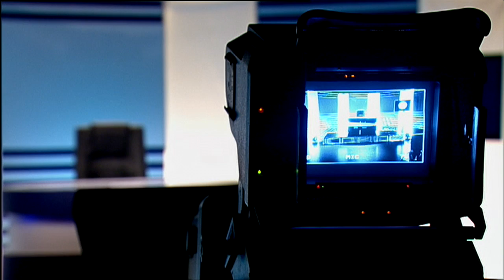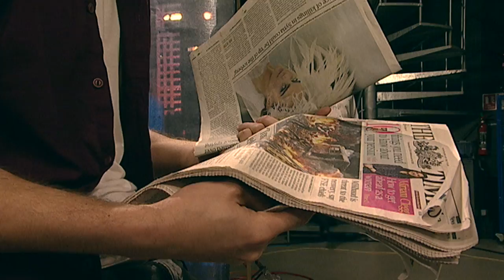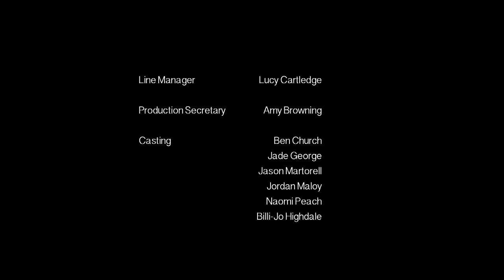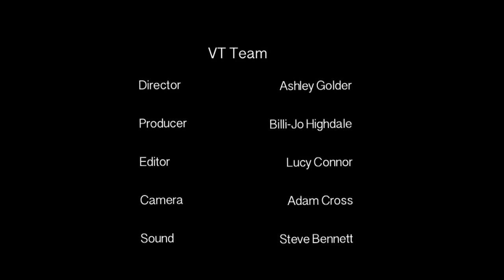Dead On Air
This third year multi camera project is set in the 'LBN' news room, where newbie weather girl Alex and the rest of the LBN crew keep the population up to date on the news of the deadly gas cloud spreading throughout London, whilst being trapped inside the studio themselves.

Executive Producer & Script Editor: Ben Church
Producer: Jade George
Directors: Jordan Maloy & Jason Martorell